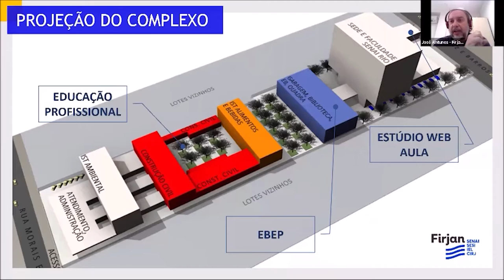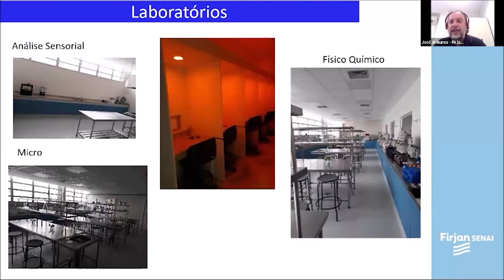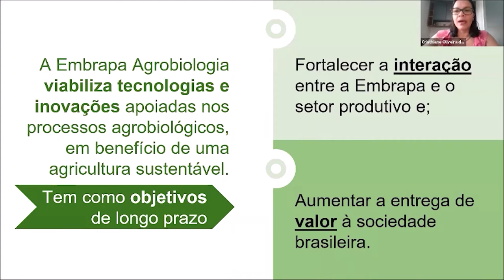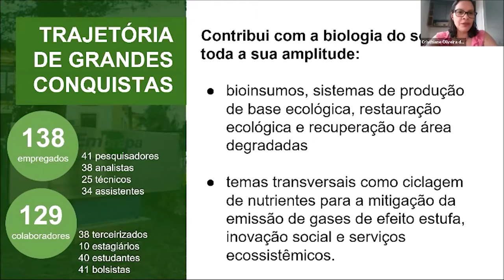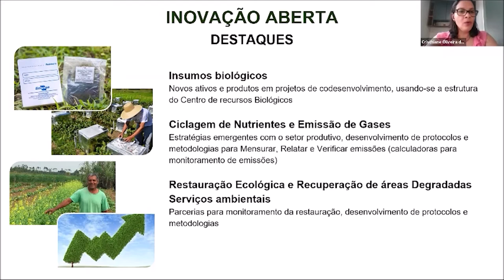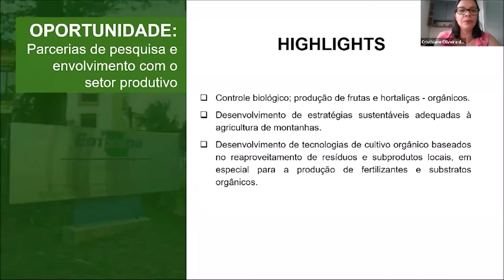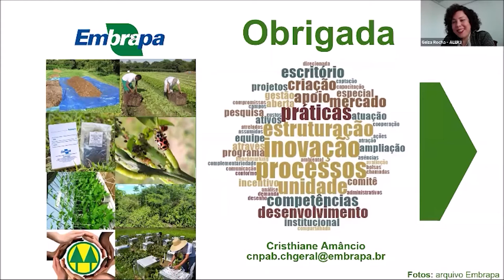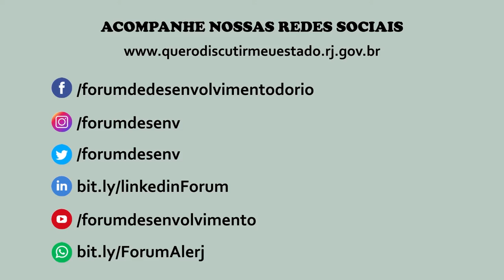Fórum na Web - Produção de vinhos